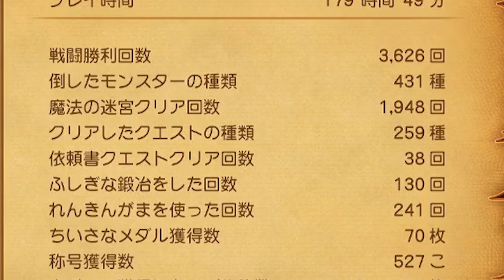【ドラクエ10オフライン】クエストクリア数260！やっとバトルファンタズム参加できるようになりましたよ！【naotin】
この動画で利用している株式会社スクエア・エニックスを代表とする共同著作者が権利を所有する著作物及びスギヤマ工房有限会社が権利を所有する楽曲の転載・配布は禁止いたします。

次から早速戦っていきますね！エンジョイ勢がプレイするドラゴンクエスト10オフラインの攻略実況動画。